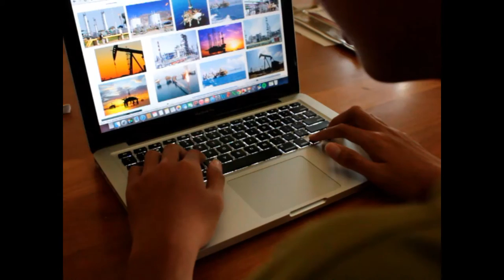Cinta di Padang Pasir 2 - Tugas Prakarya SMA N 3 Yogyakarta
Video ini merupakan tugas Prakarya siswa SMA N 3 Yogyakarta kelas XII tahun ajaran 2015/2016. Selamat menonton.